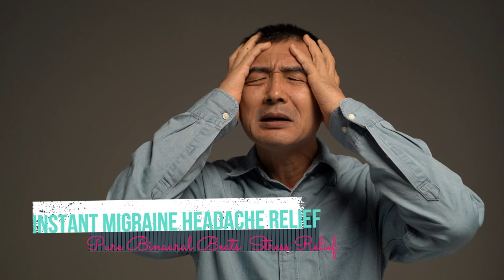Instant Migraine Headache Relief Pure Binaural Beats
What frequency relieves headaches?
The carrier frequency used is 160Hz, the frequency used to quickly eliminate headaches.

What is the frequency of migraine?
It's common to get two to four headaches per month. Some people may get migraine headaches every few days, while others get them once or twice a year.

How do you reduce the frequency of a migraine?
Go to sleep and wake up at the same time each day. Exercise regularly. For example, aerobic exercise for at least 30 minutes three times a week will help reduce frequency or severity of migraine. Eat regular meals, do not skip meals, and eat a good, healthy breakfast

What music is good for migraines?
Many migraine sufferers find that implementing binaural beat technology is very useful at treating their headaches. This creates similar yet different frequencies in each ear. As your brain tries to process these two tones, it creates a binaural beat which is an auditory illusion

This audio session is designed with pure binaural beats to help you let go of migraine, headache and stress.

Frequency Used :
160 Hz ( helps to relax and relief from headache )
528 Hz ( Migraines and headaches relief )

Soulagement instantané des migraines
Sofortige Linderung von Migräne-Kopfschmerzen